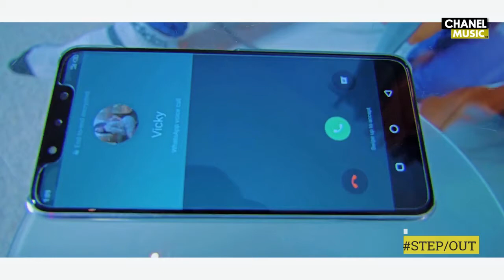with BadGuy Wrongone hosted by Ibrahim.